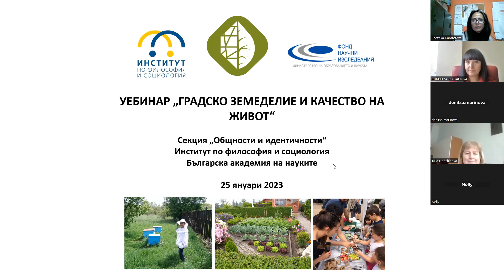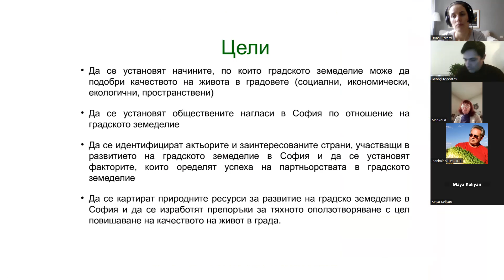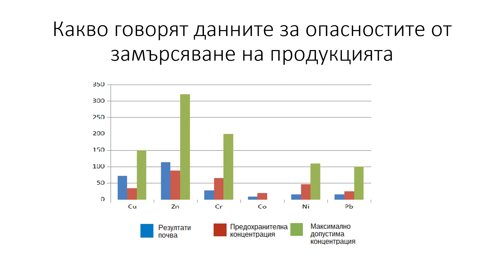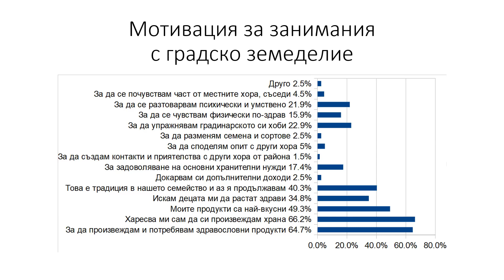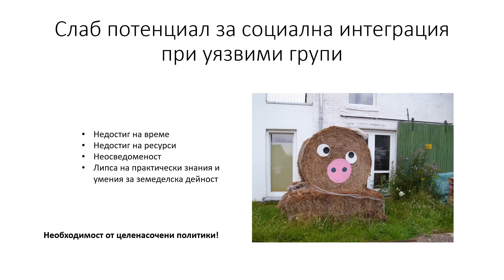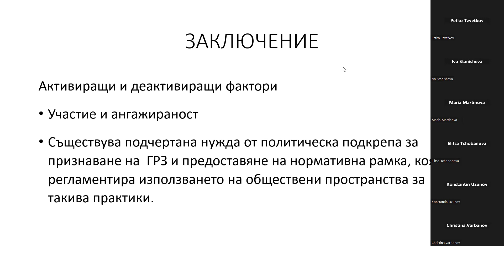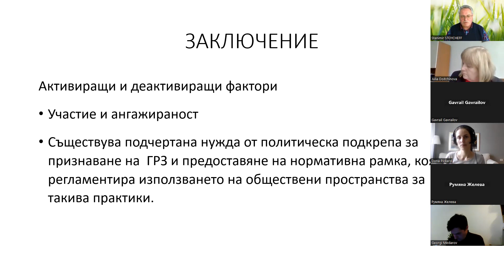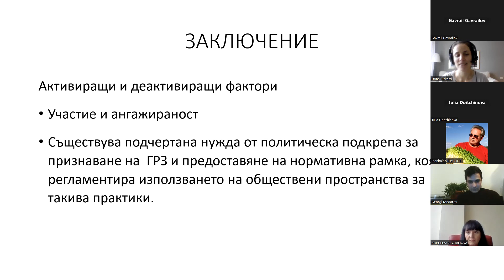Уебинар "Градско земеделие и качество на живот"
Представяне на практики и нагласи към градското земеделие в София и оценка на потенциала на градското земеделие да повишава качеството на живот на градските общнсти  - резултати от социологическо изследване от 2017 до 2020 г. и дискусия в рамките на уебинар на секция "Общности и идентичности" на Институт по философия и социология, Българска академия на науките.